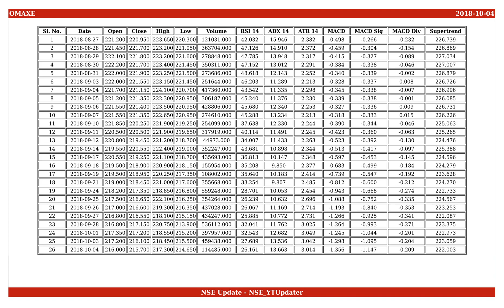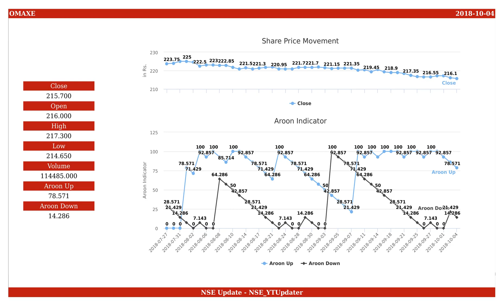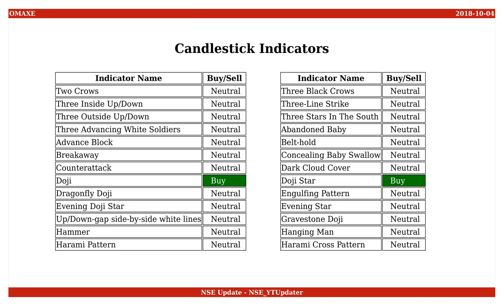Omaxe, NSE ID - OMAXE, BSE ID - 532880 Dt. 2018-10-04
This is an educational video on technical indicators of Omaxe as of 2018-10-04.

Few Informations on the stock are :
NSE Name : OMAXE
BSE Name : 532880
ISIN Number : INE800H01010

An Outlook on the share values are :
Open : 216.000
High : 217.300
Low : 214.650
Close : 215.700